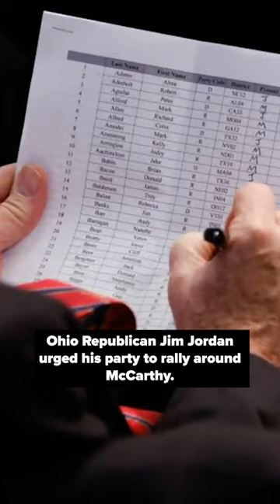House of Cards: McCarthy Fails to Secure Speaker Role in Three Rounds of Voting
CAPITOL HILL - The last time a Speaker of the House vote went beyond the first round of voting happened in 1923. Now, exactly 100 years later, it has happened again as political chaos hit Capitol Hill on day one of the new Congress.

Republican Leader Kevin McCarthy (R-CA) knew it would be an uphill battle. While the California Republican was never shy about wanting the Speaker's gavel, he couldn't lock up the required support from his own party even as Republicans took back control of the House chamber.

Rep. McCarthy failed to get enough votes through three rounds of Speaker voting on Tuesday before the House agreed to adjourn for the day.